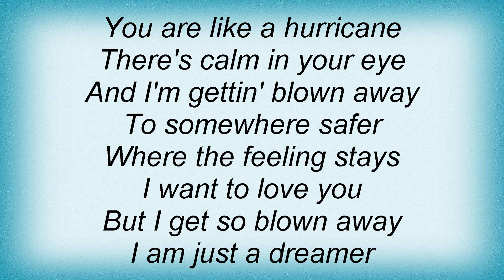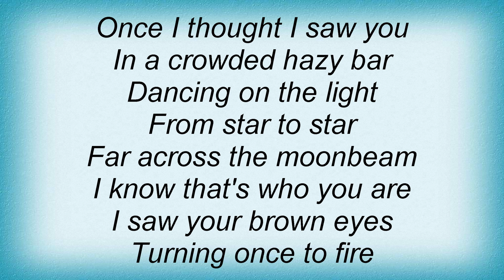Roxy Music - Like A Hurricane Lyrics